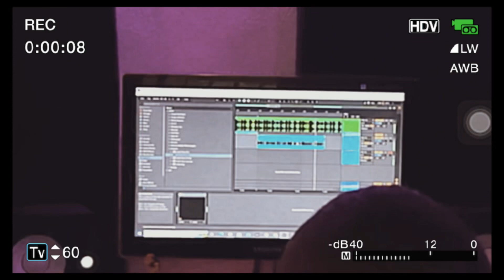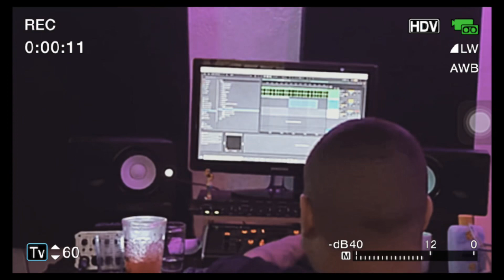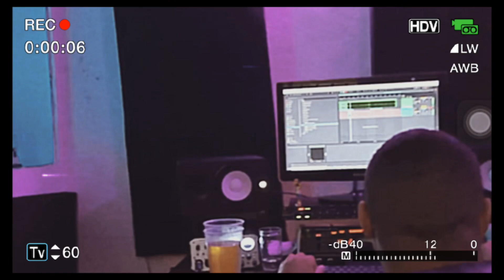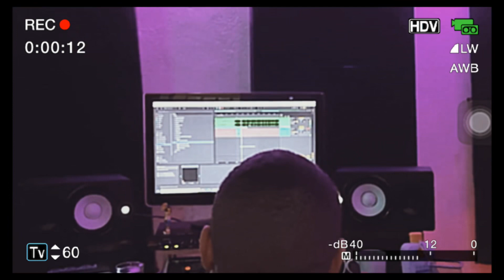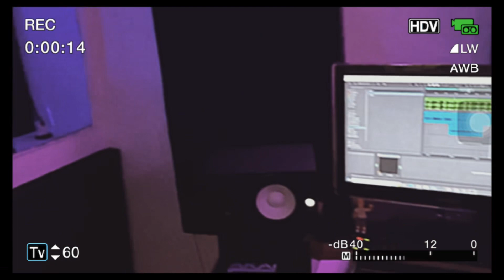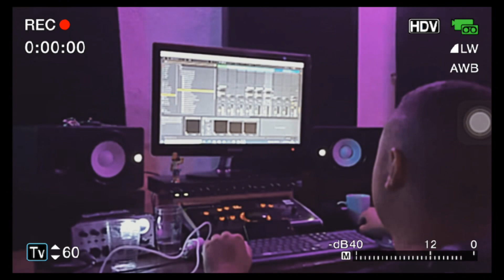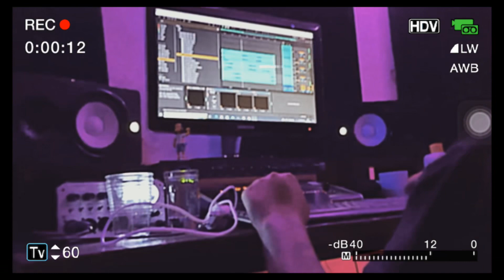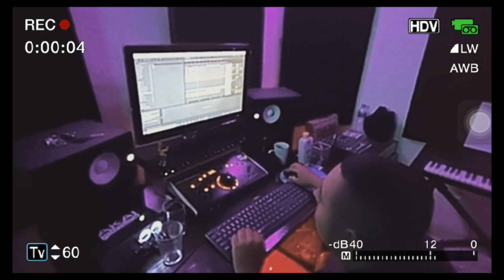CONTEI o Porque “PANQUECA” Eles gravaram + uma BRABA!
Zap das produção - (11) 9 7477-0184
🏁 Segue lá no Instagram 🏁